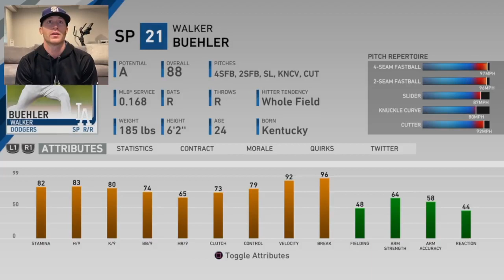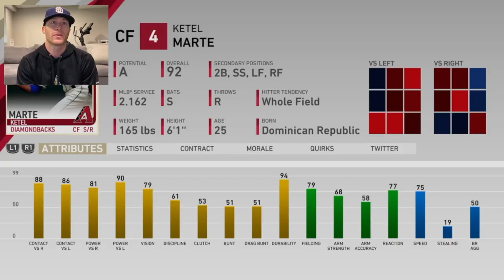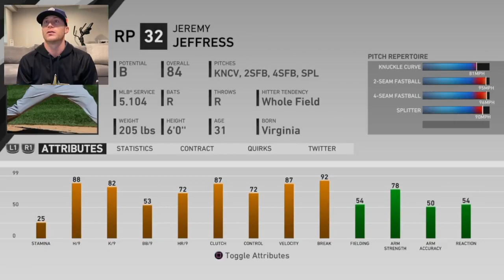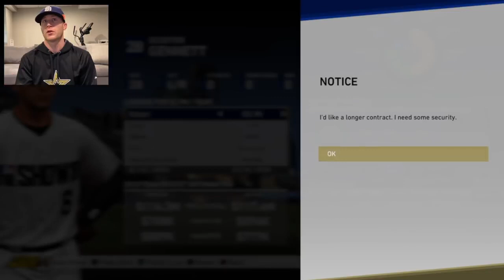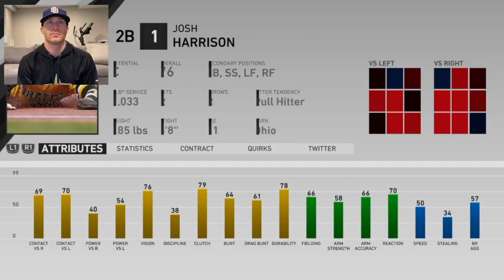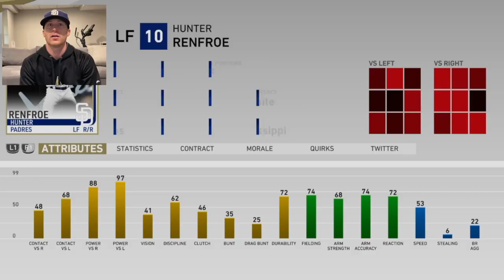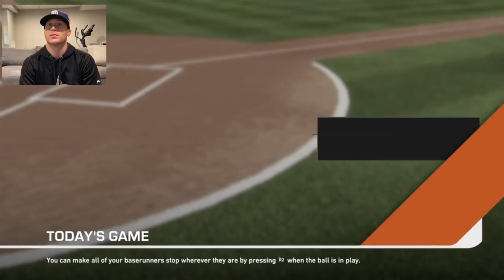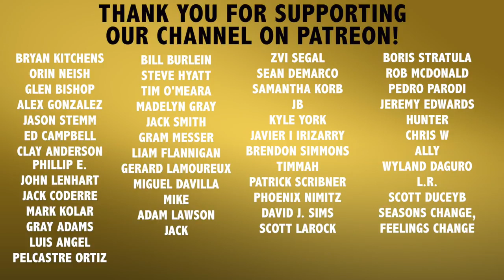Franchise Mode #2 San Diego Padres | MLB The Show 19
Recommended Nutritional Products:

EAS 100% Pure Whey Protein Powder
Optimum Nutrition Micronized Creatine Monohydrate Powder

The Inner Game of Tennis: The Mental Side of Peak Performance
Peak: Secrets from the New Science of Expertise
Grit: The Power of Passion and Perseverance